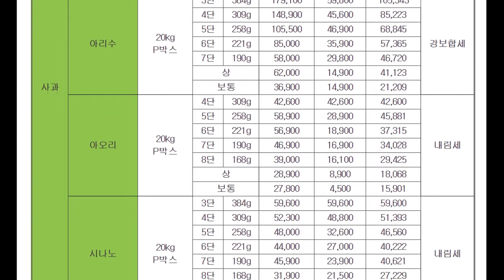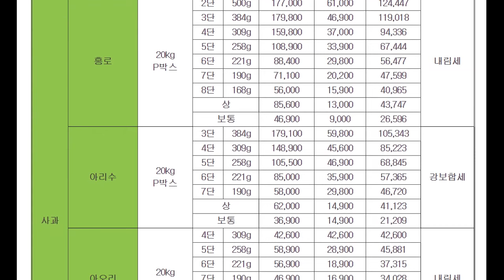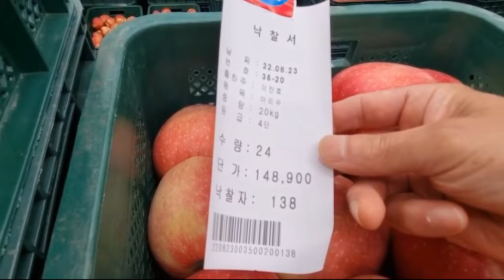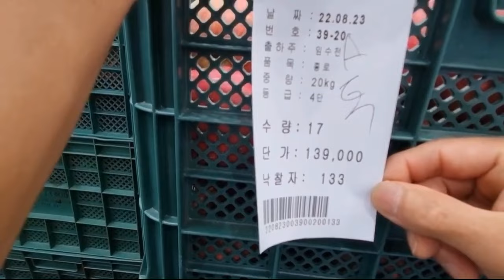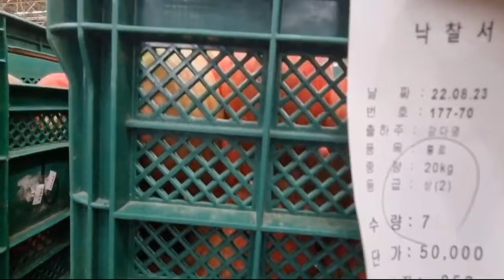추석사과시세 - 문의전화 안동청과 138번 추석사과 강보합세 전국최대사과유통단지에 있는 안동청과 8/23일 경매가격 입니다 우리농산물직거래장터